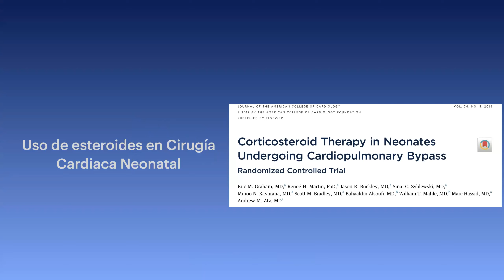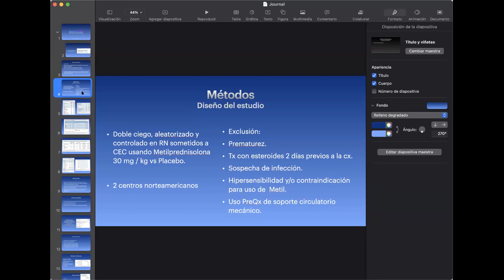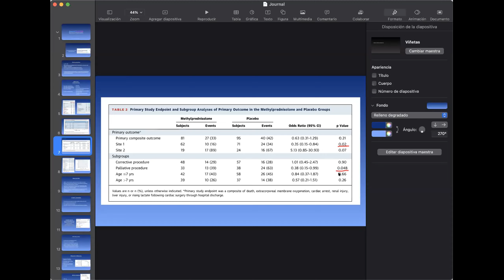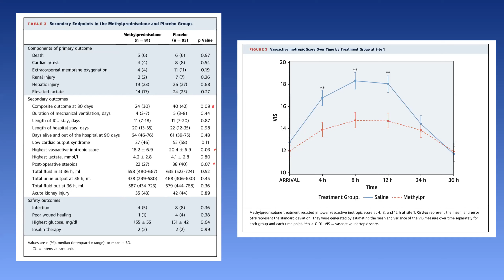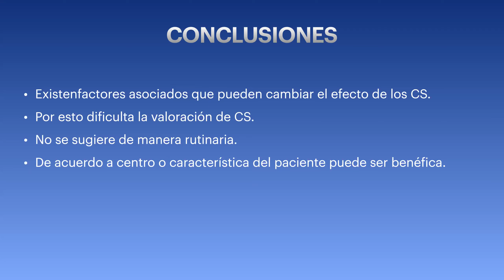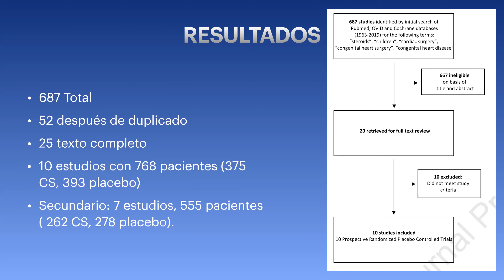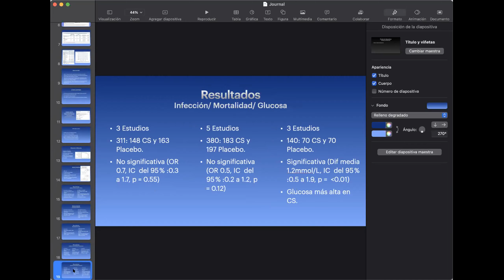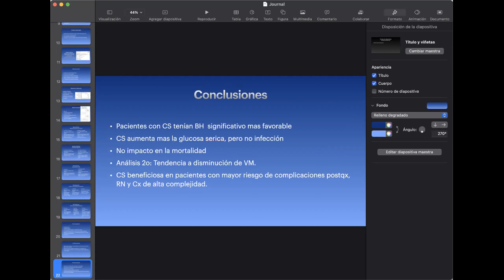Esteroides en Cirugía Cardiaca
El manejo con Esteroides en Cirugía Cardiaca Pediátrica es controvertido, sin embargo se ha usado desde los inicios de la circulación extracorpórea, aquí presentamos dos estudios que apoyan el uso ¿Parcialmente? o en algunos casos especiales.